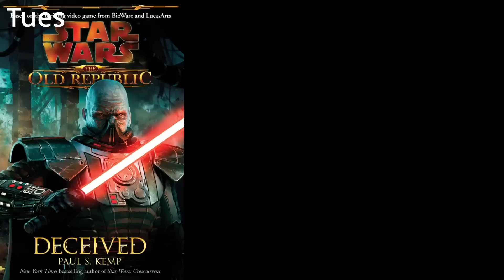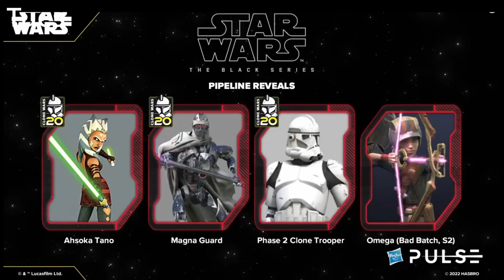The Decision-Making Process Behind Andor | Plenty of New Action Figure Reveals | New This Week